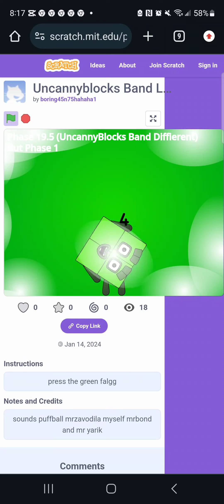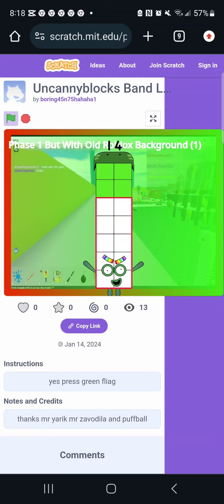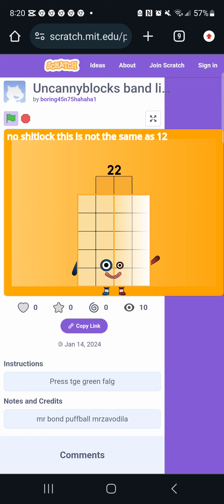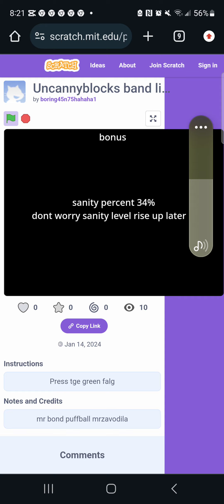Uncannyblocks Band LMD (Deleted videos from Indoasion45.75)